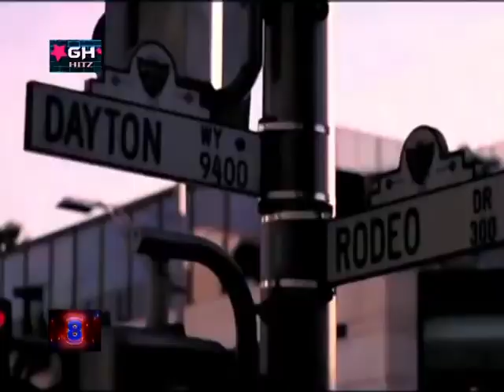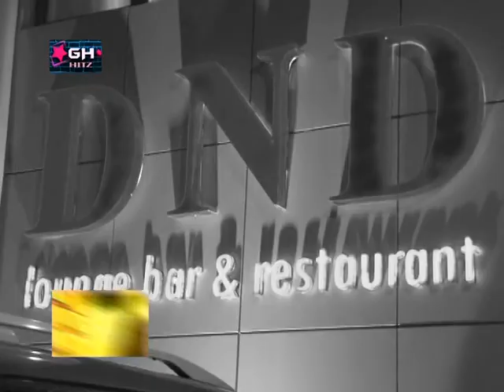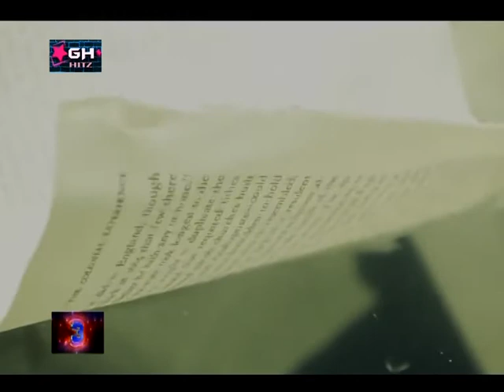Richard Stix with Wutah Kobby on GH HITZ